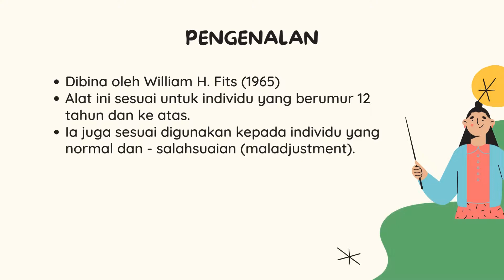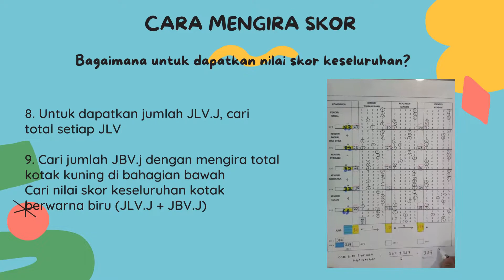SKALA KONSEP KENDIRI TENNESSEE - PENTADBIRAN, SKORING DAN INTERPRETASI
Huraian mengenai pengenalan, pentadbiran, skoring dan interpretasi bagi aplikasi Skala Konsep Kendiri Tennessee.